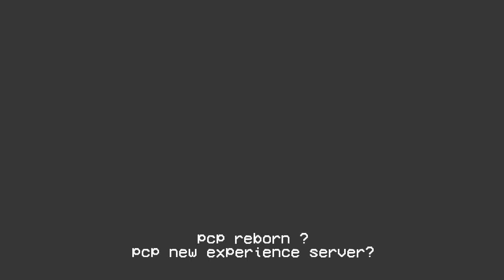KAY/O on Spike Rush | Valorant R.01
➔ Hi This is Lentou from Philippines, Brought some Codes and Gameplays!

➔ Keep Safe from the Virus, Always Wash your Hands and Stay at home! — Lentou

➔ My Server
- IP: pocketpinas.cf
- Port: 19132
- Version: 1.17

- GitHub: @Lentou

➔ Lentou ®